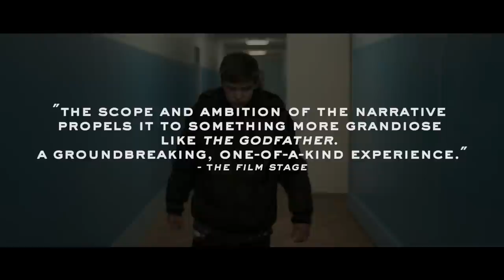THE TRIBE [Trailer] In theaters starting June 17th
Winner of multiple 2014 Cannes Film Festival Awards (including the coveted Critics’ Week Grand Prix), Myroslav Slaboshpytskiy's The Tribe is an undeniably original and intense feature debut set in the insular world of a Ukrainian high school for the deaf. The Tribe unfolds through the non-verbal acting and sign language from a cast of deaf, non-professional actors—with no need for subtitles or voice over––resulting in a unique, never-before-experienced cinematic event that engages the audience on a new sensory level.

Teenage Sergey (Grigoriy Fesenko), a new student at the boarding school, realizes immediately that he must prove himself worthy to be brought under the protective wing of the school gang's leader to survive unscathed. After an indoctrination of harmless initiation pranks and rites, Sergey's new-found clique soon introduces him to their common activities of robbery, bribery and prostitution. At first assimilating seamlessly into his new role in the tribe, he finds himself compromised as he begins to fall in love with his female classmate—and one of the gang's escorts—triggering a sequence of stunningly diabolical events.

The Tribe is truly singular cinematic experience that should be seen on the big screen whenever possible. In support of this achievement, Drafthouse Films is releasing the film only in theaters throughout 2015 as part of a nationwide tour of exclusive theatrical playdates. See where The Tribe will be playing